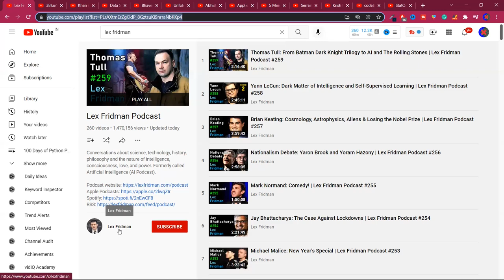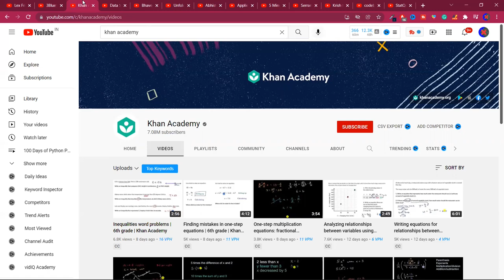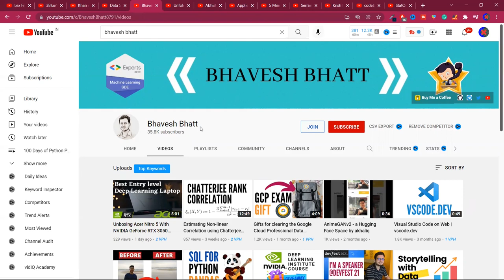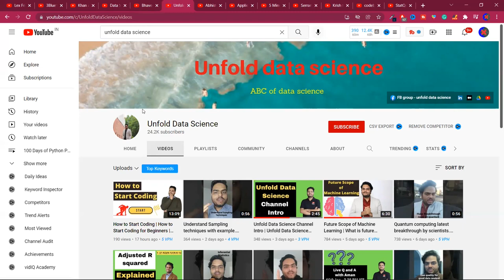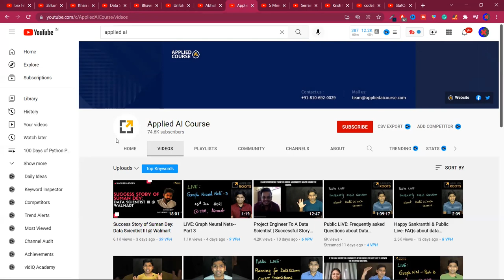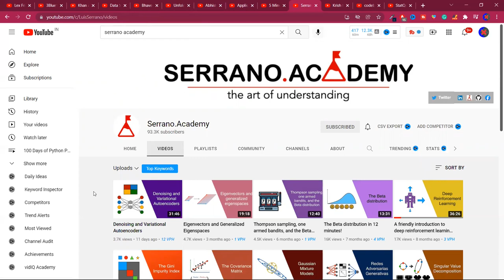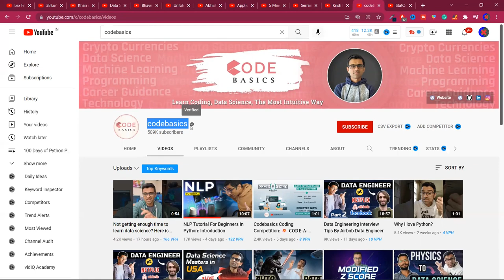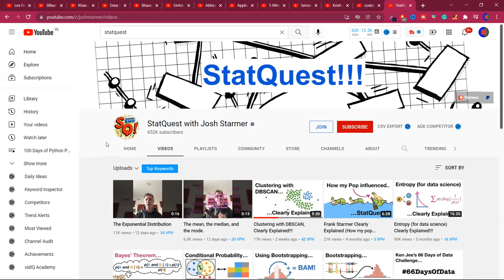My Top YouTube Channels for ML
In this video, I've compiled a list of the top YouTube channels that are absolute gold mines for learning data science. From in-depth tutorials to practical insights, these channels cover it all.

Not so ML Channels

Other Channels